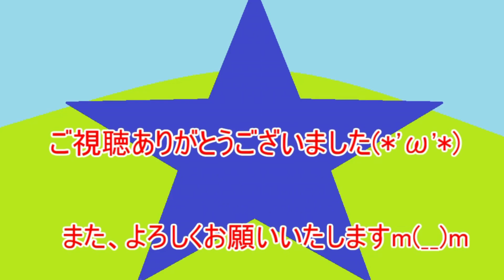嫁が増えたんだが【ドールズフロントライン】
動画撮るのに飽きたら、すぐやめる
お試し撮影

【注意点】
暴力表現やグロテスクな描写があります。

【音楽】
魔王魂様より